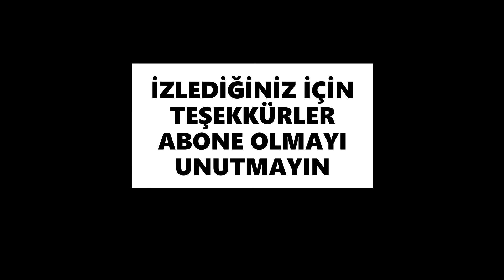VAHŞİ HAYVANLAR VE MÜTHİŞ AV SAHNELERİ #5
Merhaba BİNNBİR VİDEO' ya   hoş geldiniz. Bu kanalda sizleri günün stresinden uzaklaştıracak, yeni bilgiler edindirecek, güldürecek ve eğlendirecek videolar paylaşıyoruz. Komik videolar , sevimli evcil hayvanlar ve daha fazlası  hepsi burada.

İyi seyirler.